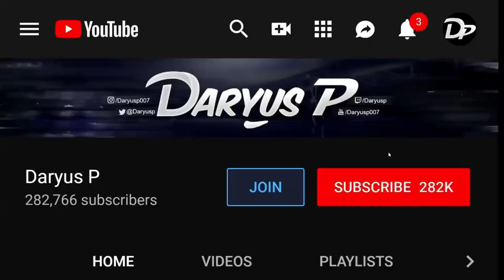How to Beat Level 8 CPU EVERY TIME! - STREET FIGHTER 6 Demo Ryu vs Luke Gameplay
Street Fighter 6 demo PS5 gameplay Ryu vs Luke